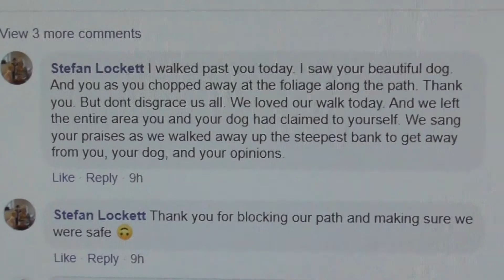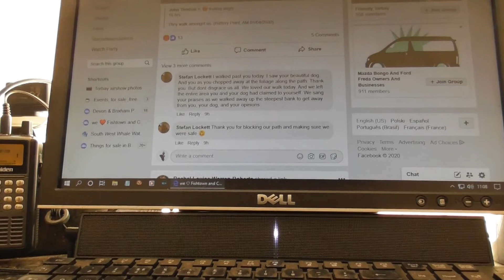Bear's Bites 02/04/2020 Part 1 of 2